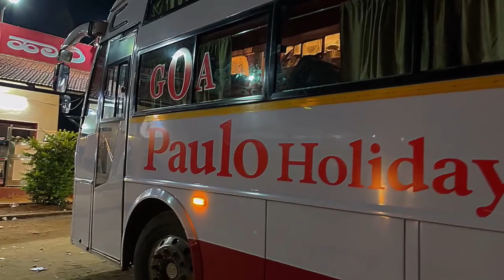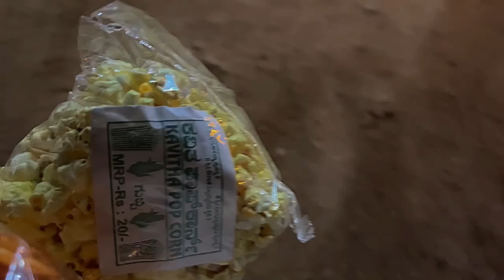My First SOLO Trip || Bangalore to Goa || But Trip cancle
Goa vlog || Goa Trip || Goa diaries